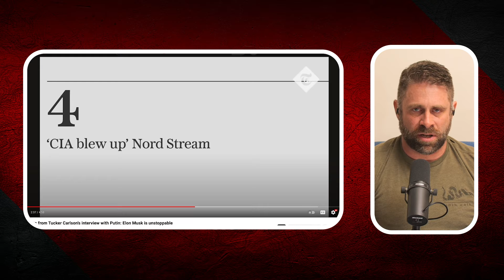Has Ukraine Just Lost The War?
Three things have happened in the last 2 weeks to suggest that the War in Ukraine might be coming to an end, and today, we are going to discuss all three and explain why they rise to the level of importance that the press seems desperate to hide.

Chapters:
00:00:00 - Intro
00:09:18 - The Changing Tide of the War
00:18:52 - Revealing Putin's Perspective
00:28:45 - Misconceptions about American Meat Products
00:38:15 - The Geopolitical Situation in Ukraine
00:47:49 - Crisis in the Suburbs of Donetsk
00:57:42 - The encirclement of a heavily fortified city
01:07:04 - The Military Situation in Ukraine
01:16:37 - The Proxy War Between Left and Right
01:26:25 - Trump's criticism of NATO's defense spending
01:35:11 - Implications of US Involvement
01:44:43 - The Reality of Ukrainian Casualties and the True Motivations Behind the War
01:54:20 - Wrap Up